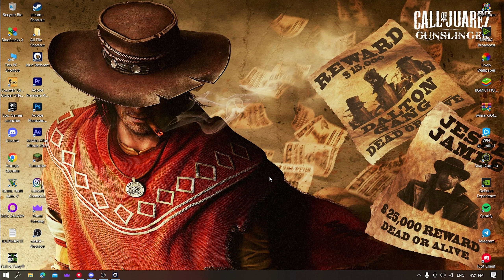VALORANT IN 4K AND [Funny Gameplay]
Channel-THU GAMER

PC specification

Motherboard : GIGABYTE B660M DS3H AX DDR4 WiFi

Graphic Card : ZOTAC RTX 3060 TWIN EDGE OC 12GB

RAM : ADATA XPG SPECTRIX D60G 16GB [8GBX2] DDR4 3200MHz RGB

Monitor : GIGABYTE G24F [23-inch] FULL HD IPS [165Hz]

Keyboard : COSMIC BYTE CB-GK-18 [RAD SWICH]

Mouse : Logitech G402  Wired Gaming Mouse

Mic : MAONO AU-PM461S

Headset : EKSA E900 PRO

Facecam  :  MY PHONE [REDMI NOTE 9 PRO MAX]

Gaming Chair : CELLBELL DESIRE C104

Your Quaris -
4k gameplay
4k valorant
funny video
valorant clips

valorant gameplay
valorant moments
valorant montage
valorant pro
valorant pro plays
valorant pros
valorant pros gameplay
valorant titip
video 4k
daily valorant